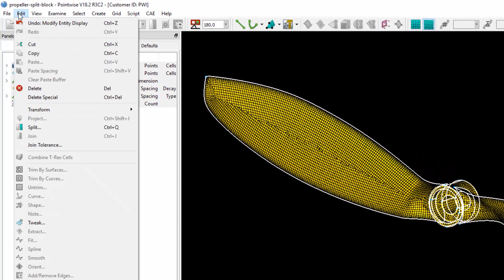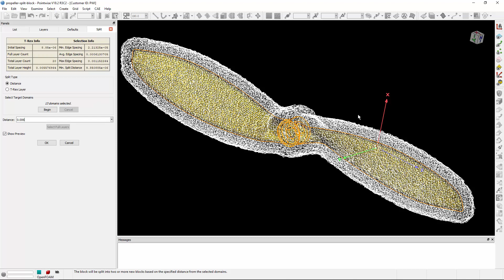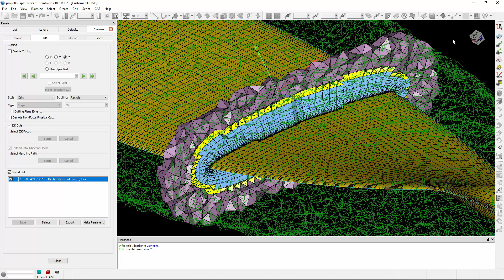Splitting an Unstructured Block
In this video we demonstrate how to split an unstructured block. If the block was initialized using T-Rex, the split location can be defined by a distance from selected domains and by layer. This is particularly useful in situations where one may wish to split and isolate the viscous region of an unstructured mesh.